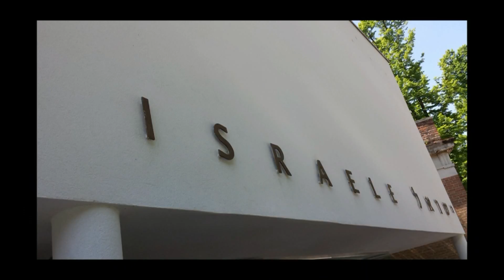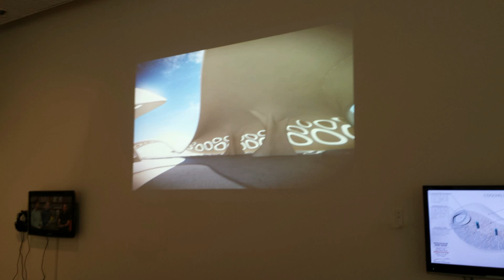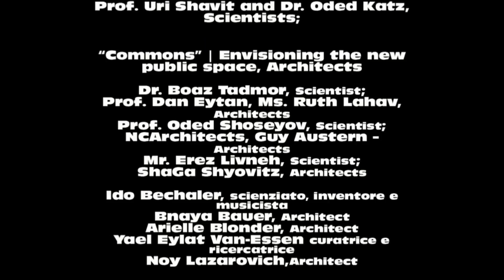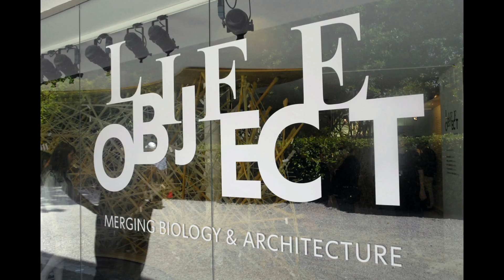LIFEOBJECT Israel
LIFEOBJECT
MERGING BIOLOGY & ARCHITECTURE
THE ISRAELI PAVILION
THE 15TH INTERNATIONAL ARCHITECTURE
BIENNALE
VENICE 2016
LIFEOBJECT.NET

BNAYA BAUER (CURATOR)
ARIELLE BLONDER (ARCHITECT)
NOY LAZAROVICH (ARCHITECT)
DR. IDO BACHELET (SCIENTIST)
DR. YAEL EYLAT VAN-ESSEN (CURATOR)